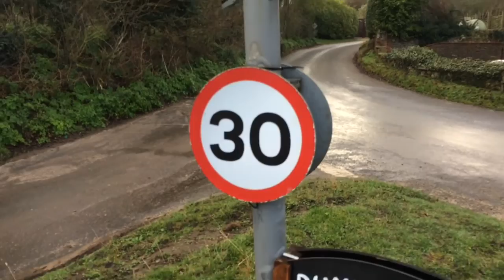Yesterday's extra vlog footage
Yes guys here we have a behind the scenes footage of yesterday's vlog